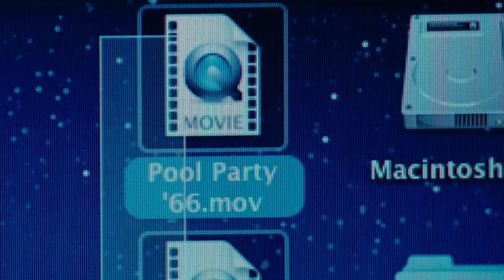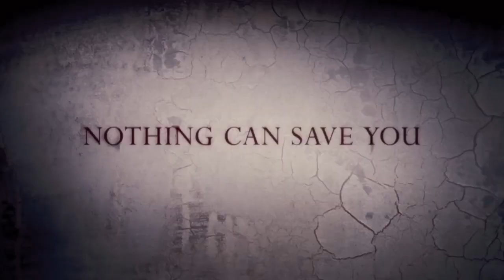Sinister (2012) Trailer [HD]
"Sinister" arrives on October 5, 2012. for movie articles, news, and more. Sinister is a supernatural horror film along the same line as The Ring following the story of true-crime writer Ellison (Ethan Hawke) who finds footage that once watched puts him and his family in danger at the hands "Bagul", a supernatural pagan deity that consumes souls.

For you horror fans, the film is being helmed by an experienced horror film director: Scott Derrickson (The Exorcism of Emily Rose, Hellraiser: Inferno) and produced by the makers of the Paranormal Activity trilogy and Insidious.